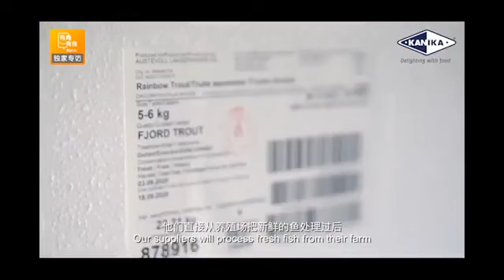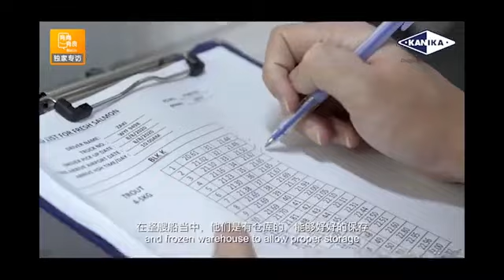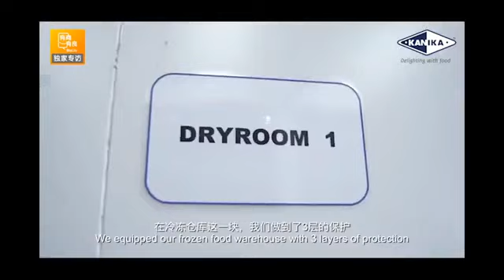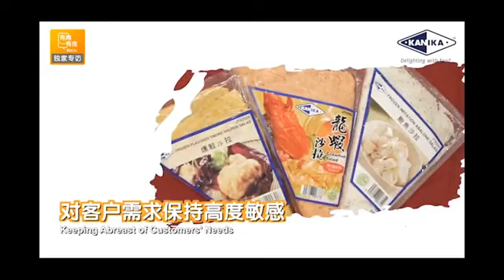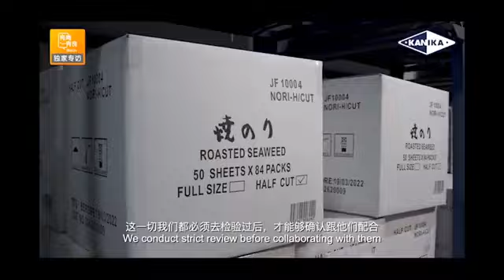KANIKA CSR Program with Premium French Dessert Products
An introduction to art on the tip of the tongue. Kanika's famous French desserts allow you to easily share with your family at home and help the children of Shepherd Home Foundation - Kanika CSR Program. Host Edmund and special guest Eyta Juwita will introduce you one by one